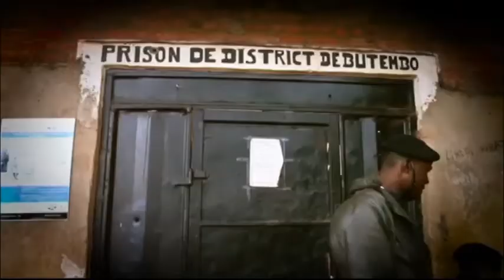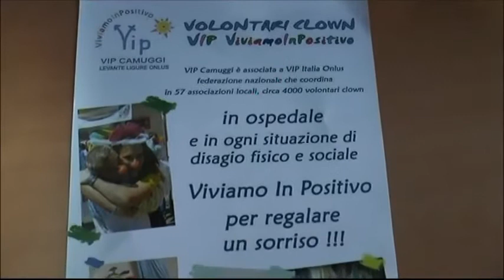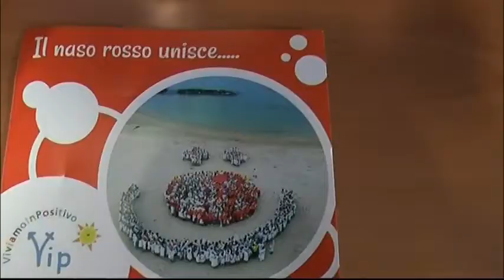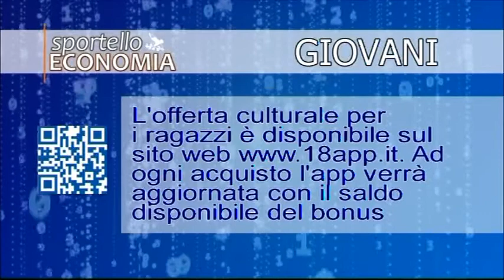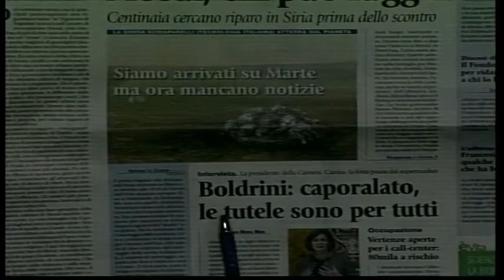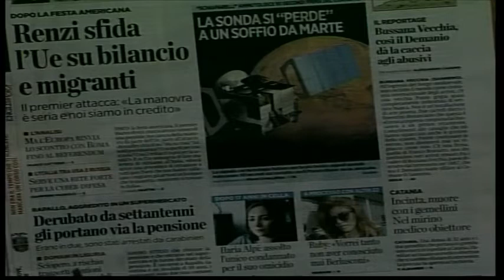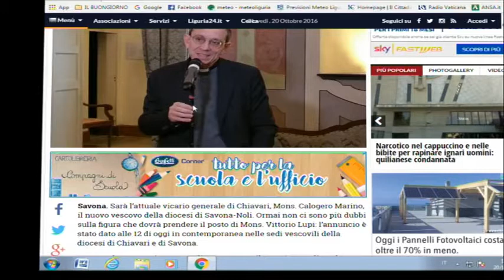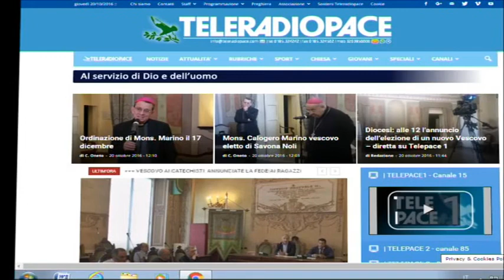TG13 EDIZIONE DEL 20-10-2016